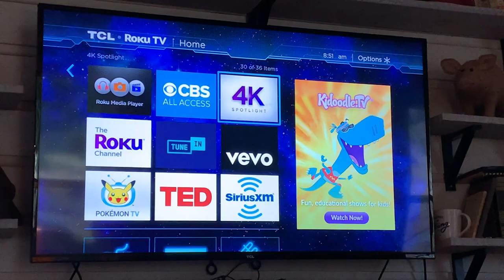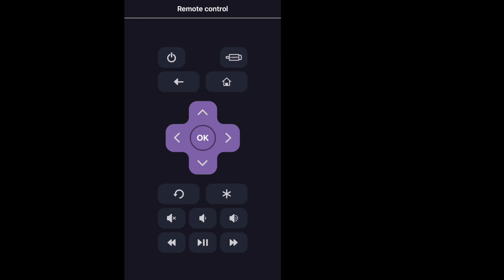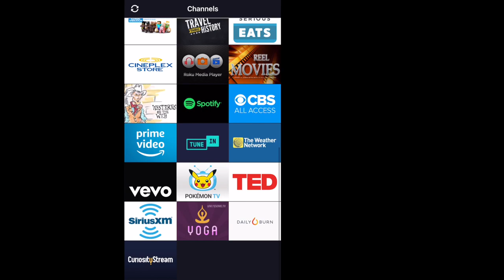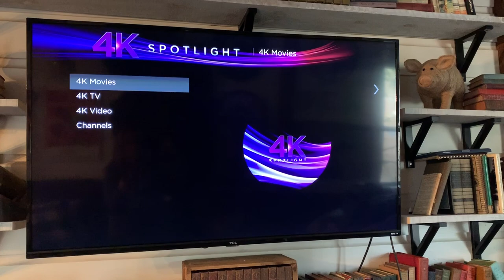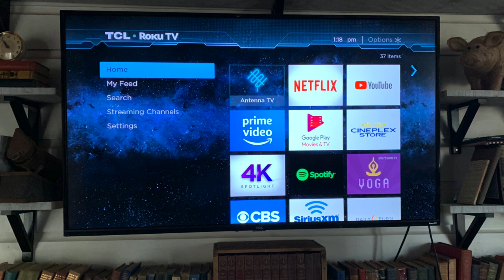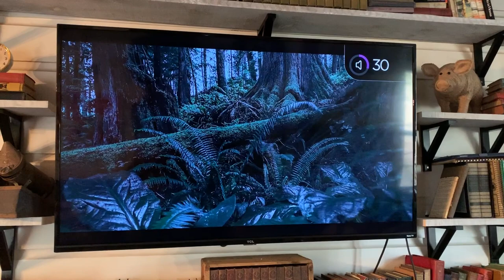TCL 4-Series 4K UHD HDR 55-inch Roku Smart TV blogger review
gallery en 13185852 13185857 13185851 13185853